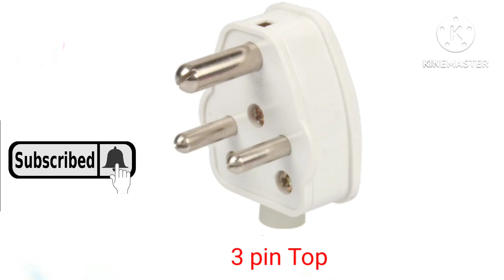Electrical material name hindi | House wiring electrical material name and photo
🔌 आज़म इलेक्ट्रिकल शॉर्ट्स (Azam electrical) 🔧पर अधिक आकर्षक सामग्री के लिए सदस्यता लेना न भूलें! हमारी नवीनतम रिलीज़ पर अपडेट रहने के लिए अधिसूचना घंटी दबाएं।

नीचे टिप्पणी में आप हमें अपने विचारों से अवगत कराएं। आपकी प्रतिक्रिया हमें आपकी रुचियों के अनुरूप सामग्री बनाने में मदद करती है। देखने और सीखने के लिए धन्यवाद!

Switch
Square box
Angle holder
Lamp holder
Batten holder
Bulb holder
Pendant holder
Elbow joint
Coupler
Power board
MCB
RCCB
Power switch board
5 Pin shoket
DP switch
Cutout box
Deb's status
Electrical
Electrician near me
Electrician